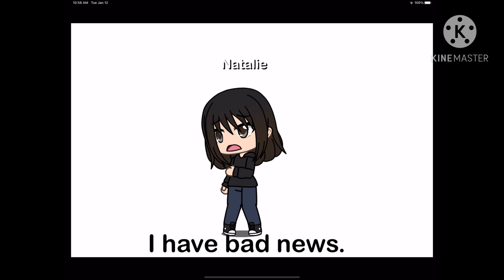Watch the whole video.. (music credits in desc)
;( also music by KineMaster